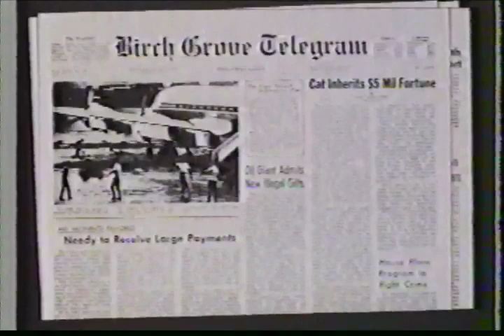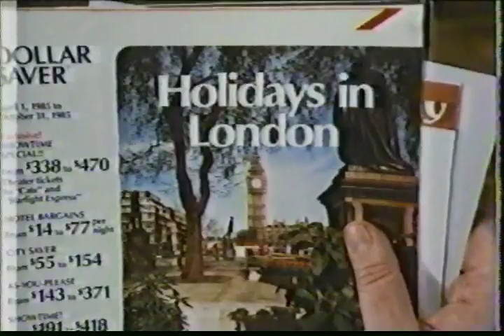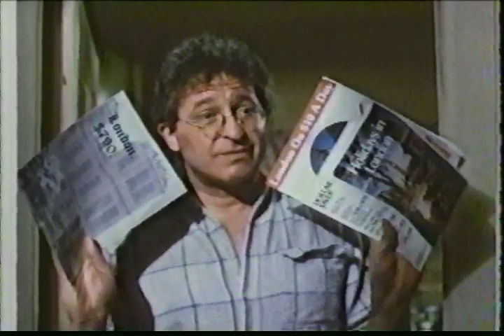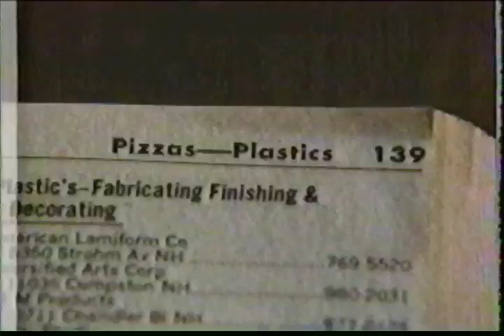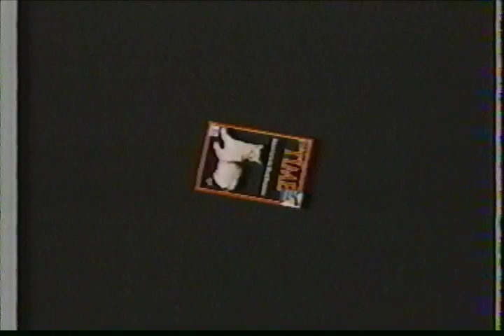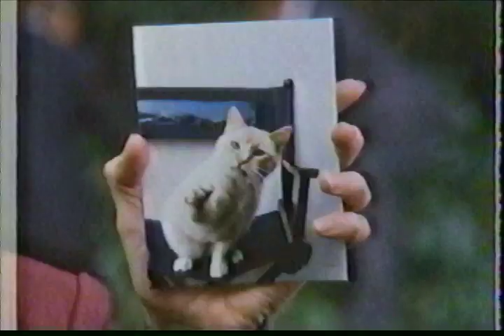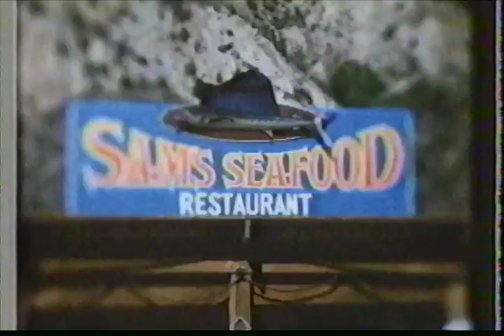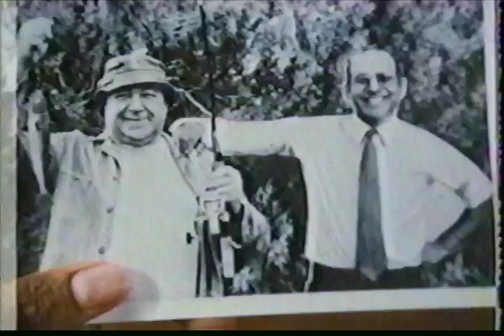The Richest Cat in the World-1986-Talking Cat movie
1986 Comedy (taken from VHS). A dying millionaire leaves his money to his cat. The cat talks to kids while the evil nephew tries to take the cat. Leo the cat. Originally part of late night Magical World of Disney.